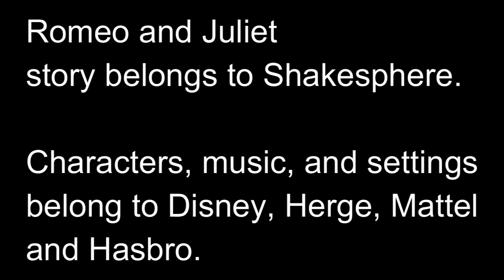Romeo and Juliet (Episode 28: Decisions)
Cast:
-Tintin as Romeo
-Human Twilight Sparkle as Juliet
-Snowy as Romeo's dog
-Spike as Juliet's dog
-Captain Haddock as Benvolio
-General Alcazar as Mercutio
-Prince Hans as Tybalt
-Gaston as Paris
-Headmaster Grim as Lord Capulet
-Principal Celestia as Lady Capulet
-The King from Cinderella as Lord Montague
-Sunset Shimmer, Applejack, Rarity, Pinkie Pie, Fluttershy, and Rainbow Dash as Juliet's ladies-in-waiting (inspired by the nurse)
-Thompson and Thomson as friends of the Montagues
-Nestor as the Montagues' Butler
-Some characters are to be determined while others are either servants or townspeople